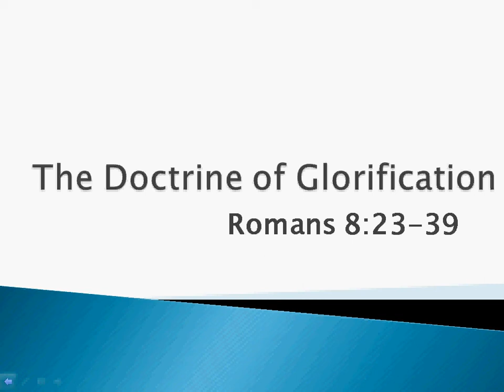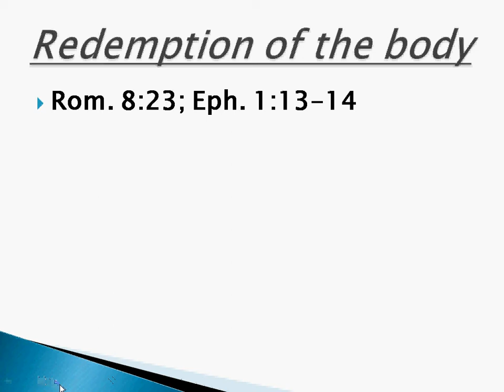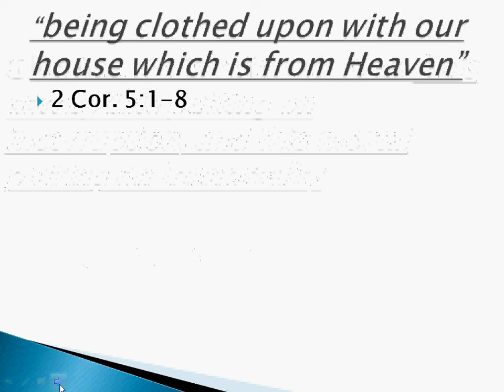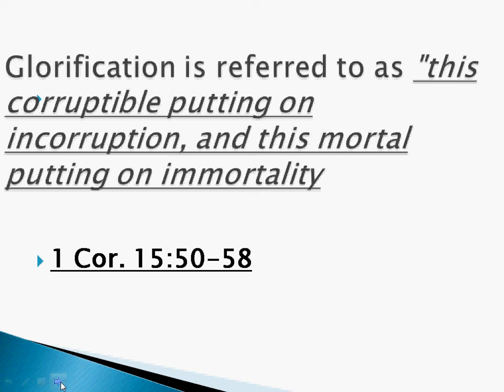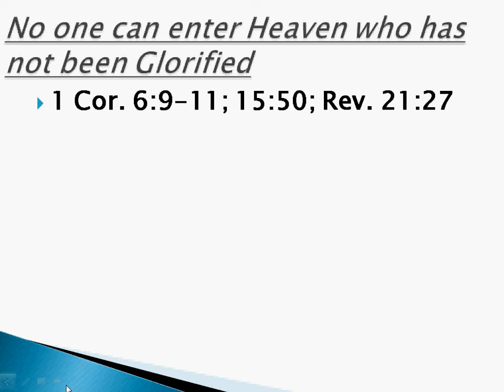The Doctrine of Glorification